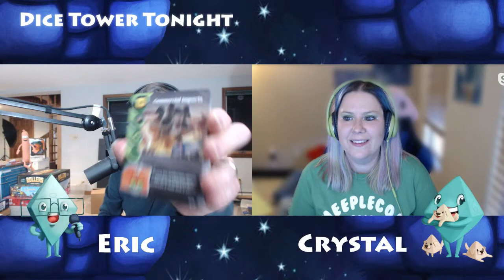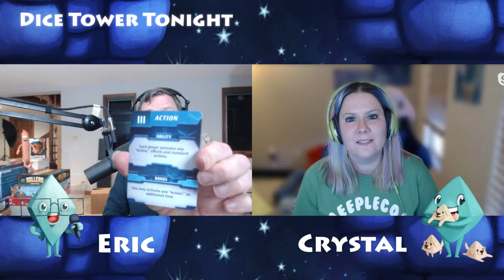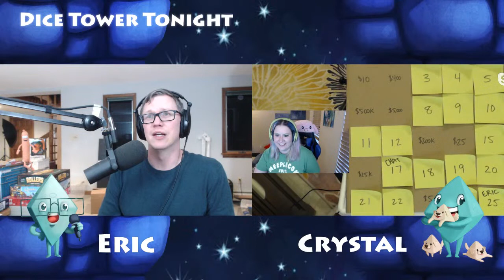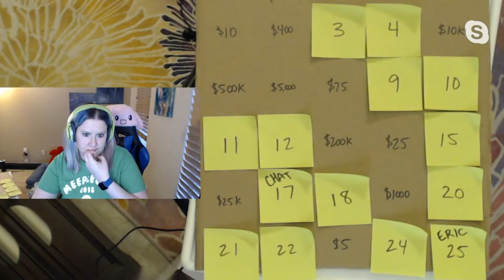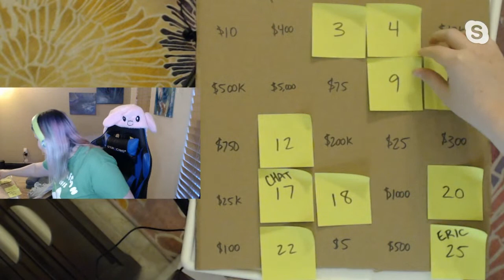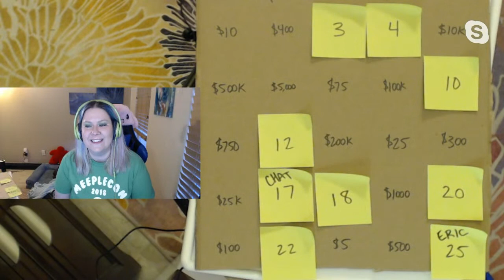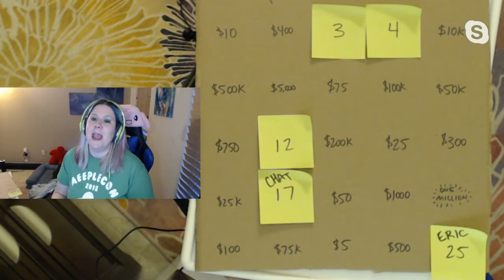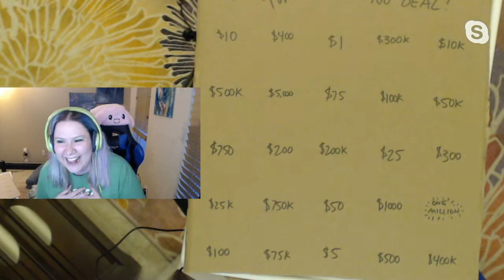Dice Tower Tonight - March 17, 2021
Happy St. Patrick's Day! Eric and Crystal celebrate by discussing our favorite Press Your Luck (of the Irish) Games! Plus, games with the chat, live interaction, and more!